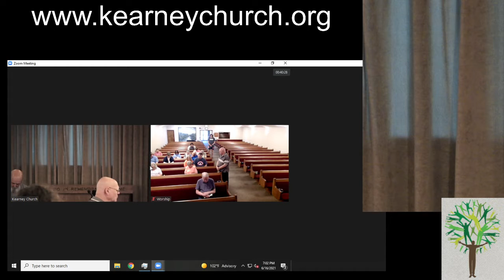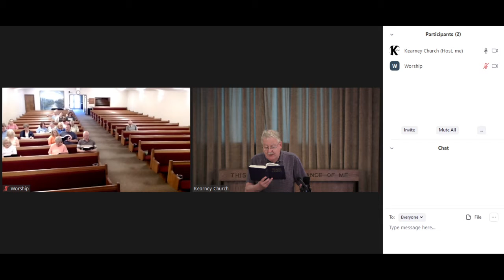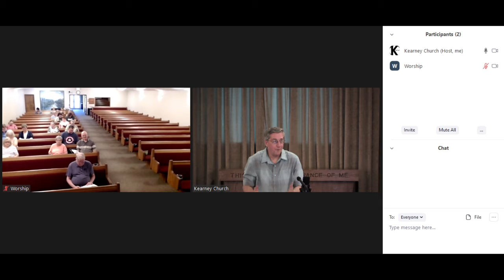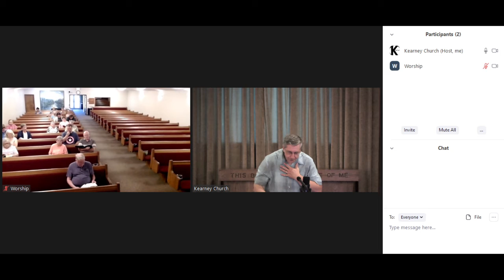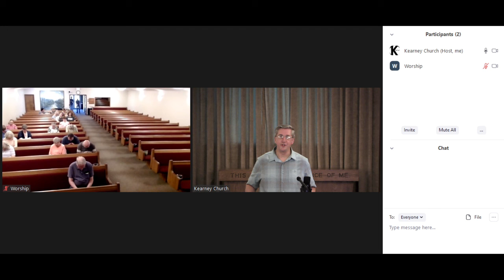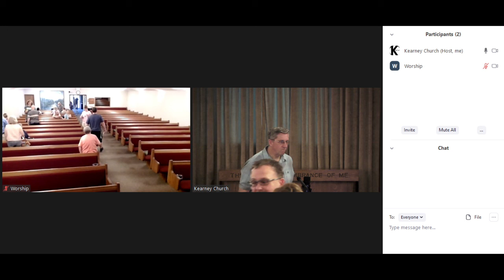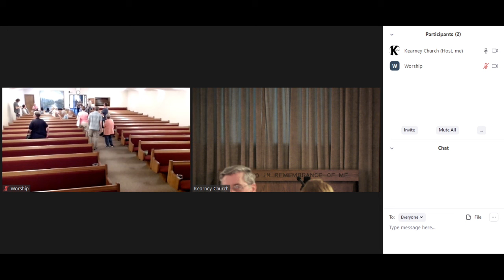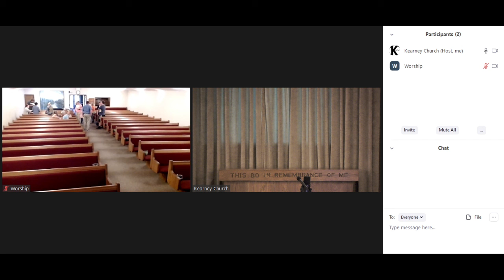1 John 1 - 2021 06 16 18 59 36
1 John 1 - Authorship - Witness